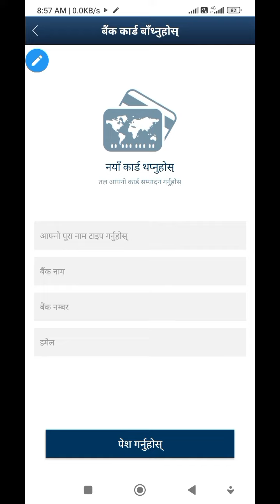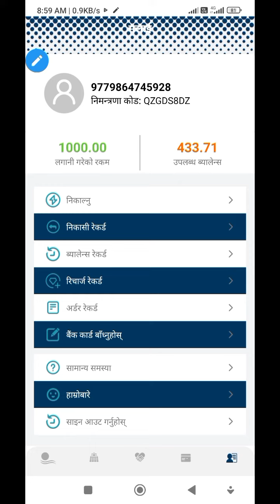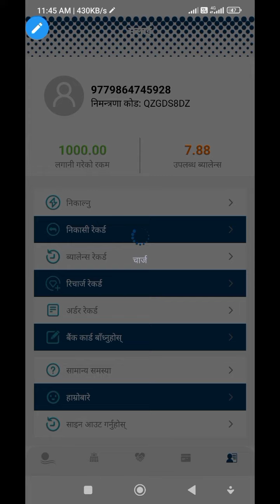1month cross will the first solar give withdraw/first solar withdraw/ withdraw money in first solar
how to withdraw money from first solar
withdraw money in solar
will the solar take withdraw money
first solar fake or real